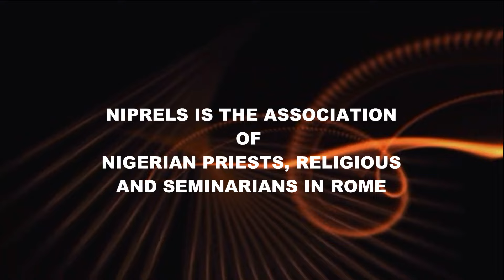THE ENCOUNTER SERIES FOR THE FOURTH SUNDAY OF LENT, YEAR B, WITH REV. FR. FRANCIS IKHIANOSIME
Sunday reflection